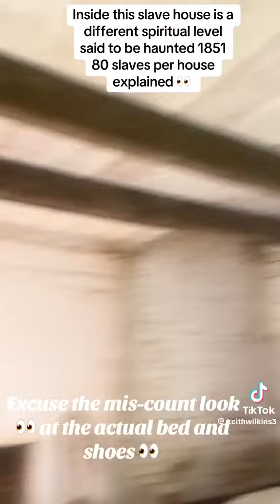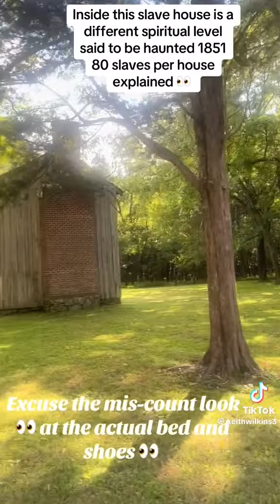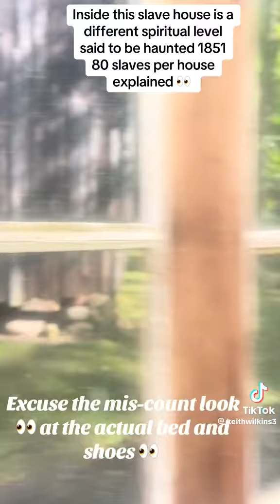14 September 2024